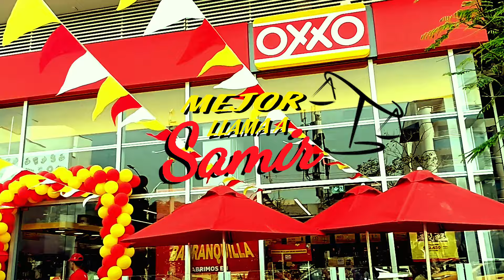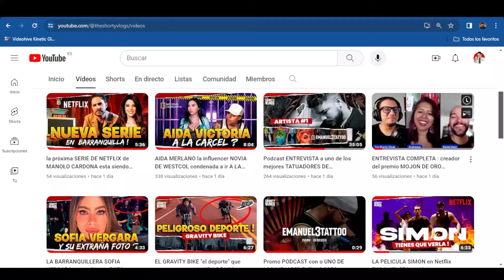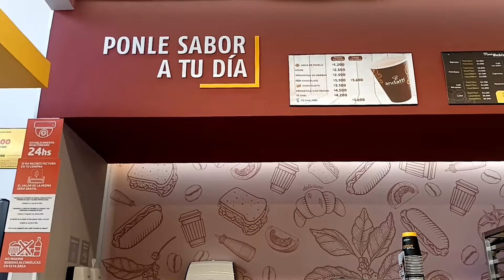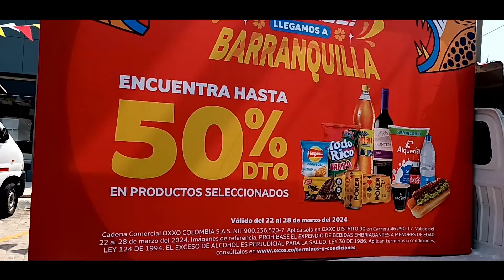conociendo las TIENDAS OXXO en LA CIUDAD DE BARRANQUILLA desde MEXICO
🤝🏻UNETE Y HAZTE MIEMBRO PARA MEJORAR EL CONTENIDO
Recibe Beneficios y apoyo en la creación de contenido.

🤝🏻 PUEDES APOYARME  PARA MEJORAR EL CONTENIDO DONANDO

En Colombia:
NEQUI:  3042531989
BANCOLOMBIA (cuenta de Ahorro) 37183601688

✅𝗧𝗛𝗘𝗦𝗛𝗢𝗥𝗧𝗬𝗩𝗟𝗢𝗚𝗦